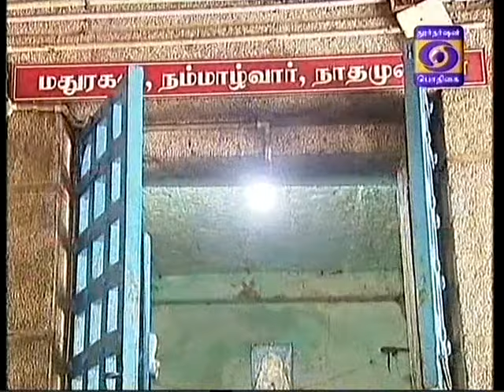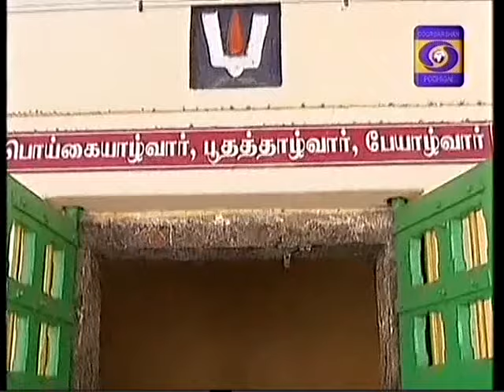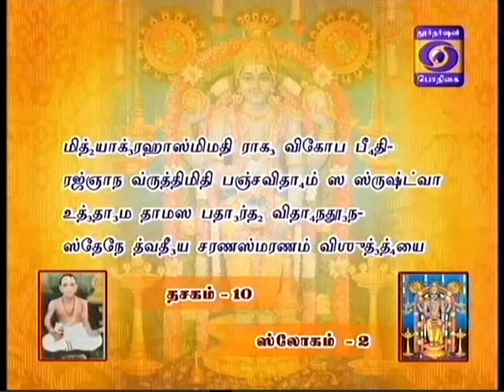NALAM THARUM NARAYANEEYAM -Part 237 - 21/03/2016 BY THAMAL.S.RAMAKRISHNAN